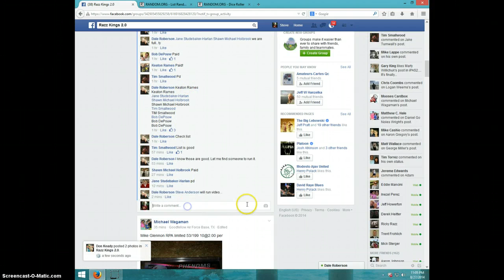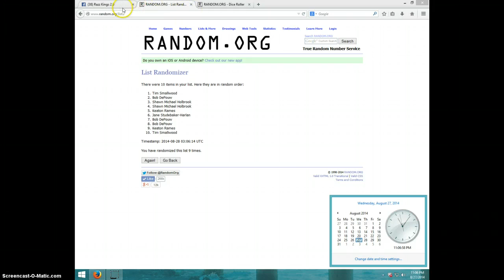DEANDRE HOPKINS FINEST 9.5/10